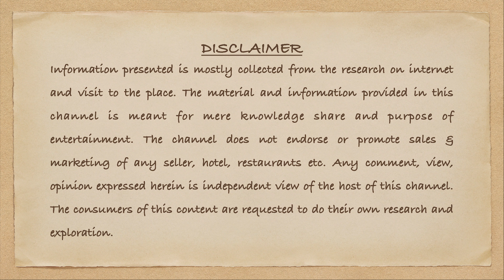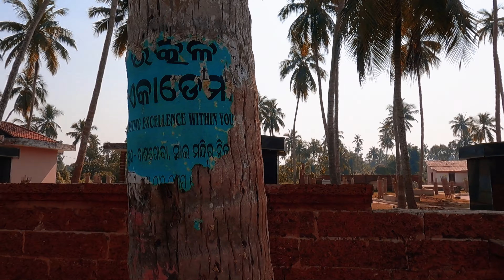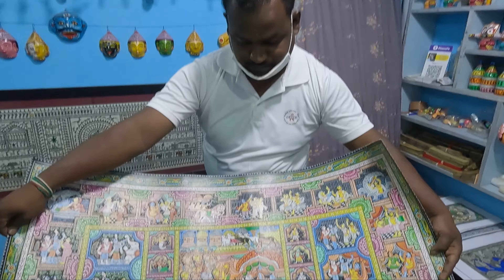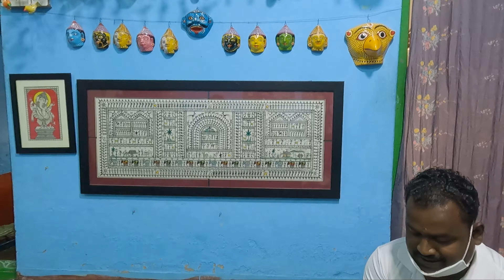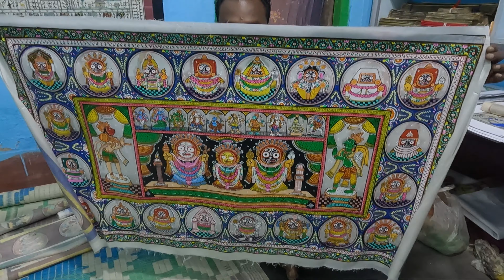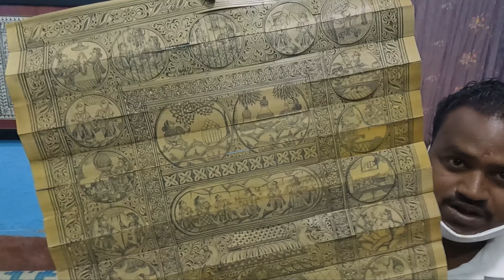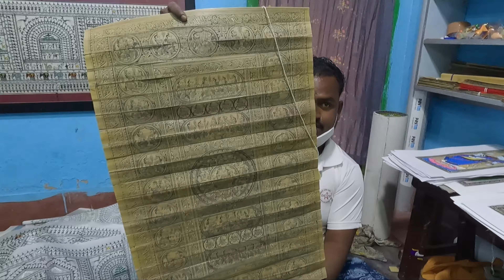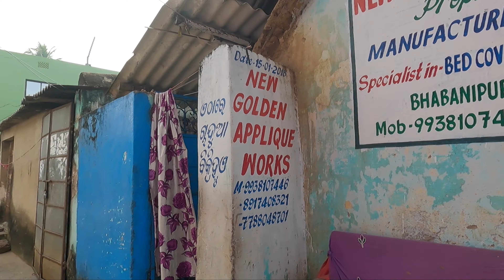EP5 - Sakhigopal Temple | Raghurajpur Art | Pipli Work | Discover Odisha India's Best Kept Secret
Hello everyone and welcome to Tsquare Travelogues.
This is my fifth travelogue from my Odisha journey. In this video I have covered Sakhi Gopal Temple, Raghurajpur Artesian Village that is famous for patachitra art and Pipli village that is famous for applique work.
Raghurajpur is a heritage crafts village out of Puri district, India, known for its master Pattachitra painters, an art form which dates back to 5 BC in the region and Gotipua dance troupes, the precursor to the Indian classical dance form of Odissi. It is also known as the birthplace of one of the finest and Legendary Odissi exponents Padma Vibhushan Guru, Kelucharan Mohapatra and Gotipua Dancer Padma Shri Guru, Maguni Charan Das. It is also the birth place of Shilp Guru Dr. Jagannath Mahapatra who is a prominent Pattachitra Artist and has a huge contribution on the development of Pattachitra art and Raghurajpur village. Apart from that, the village is also home to crafts like Tussar paintings, Palm leaf Engravings, Stone carvings, Wood carvings, Cowdung toys and Papier mache toys, and masks.

Applique work at the heritage craft village Pipili are Odisha’s most famous art exports to the world. The applique work of the village was recently showcased in the popular movie Sui Dhaaga starring Varun Dhawan and Anushka Sharma.

Pipili is also used to adorn the chariots of Lord Jagannath and his siblings during the annual Ratha Yatra. It is also used in other rituals associated with the Lord. Pipili was set up as an artisan’s village during the Somavamsi dynasty rule in Odisha somewhere in the 10th Century AD. The art exemplifies the perfect syncretisation of the culture of Odisha. The applique work are predominantly created by Muslim artisans and adorned by the Lord of Odisha.
The applique work comes in many variants right from wall hangings to lanterns to umbrellas to bag’s, pouches , bedspreads and are perfect souvenir’s to relive the memories of Odisha.
Make a stopover at the Pipili village which is located just a kilometer from the National Highway 316 connecting Bhubaneswar and Puri. Interact with the artisans and shopkeepers and know more about this unique art form.
Gadgets I Use:
Video created using Premier Pro 2023 licensed version